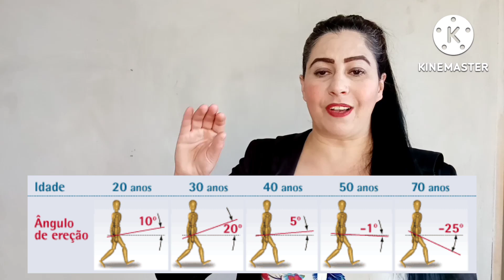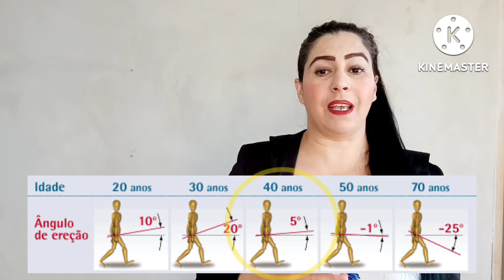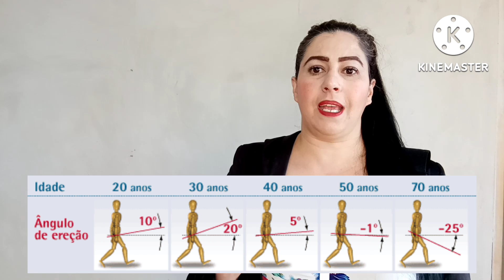ESTÁGIOS DO ANGULO